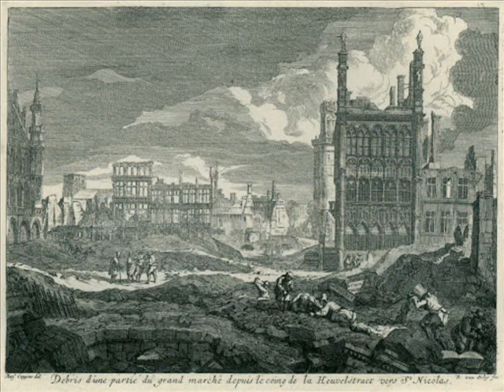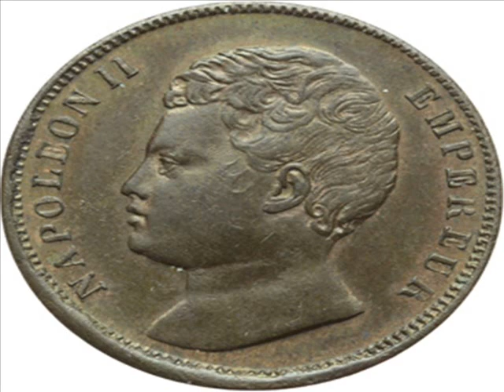Bruxelas, capital da União Europeia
Bruxelas na Bélgica não passava de um pântano abandonado séculos atrás e hoje é considerada a Capital da União Europeia, saiba como isso aconteceu e também a importância histórica dessa cidade.
As influências francesas e holandesas são muito presentes em Bruxelas, mas diversos outros povos já tentaram dominar a região, hoje em dia a cidade abriga muitos prédios de organizações globais com destaque para a OTAN.
A maior economia da Bélgica tem bastante de suas receitas provenientes do turismo e por ser a cidade mais visitada do país, possui uma espetacular infra-estrutura para receber os visitantes do mundo inteiro. Hotéis, restaurantes, monumentos e pontos turísticos são explorados ao máximo pela prefeitura.
Inclusive, recentemente a prefeitura se envolveu em uma polêmica ao postar a imagem de uma de suas esculturas mais famosas, urinando no craque brasileiro Neymar.
Conheça um pouco mais da história e trajetória dessa bela cidade Belga e um dos cartões postais da Europa. Bruxelas está entre a Paris e Amsterdã que são outras capitais muito visitadas e com isso, absorve uma infinidade desses viajantes.